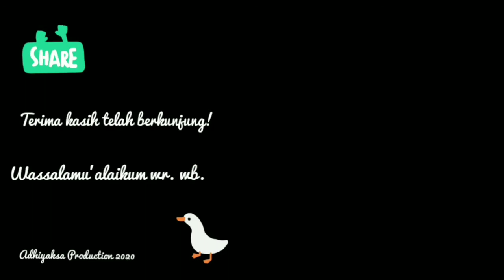2 Years Old Balance Bike Progression Indonesia || Balance Bike/Push Bike London Taxi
Proses berlatih dengan sepeda push bike atau balance bike dari usia 2 tahun.